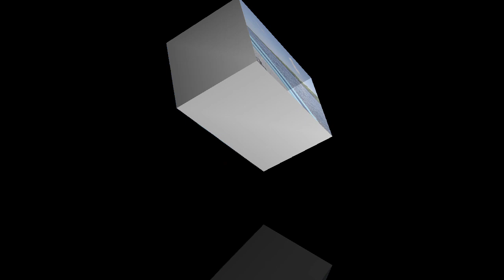memancing semalaman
helo kawan semua kali ini kami memancing semalaman di muara sungai kanibongan hasil pancing kami terus bakar masak...walaupun hasilnya tidak la seberapa,apa pun rasa puasa hati dengan tangakapan titik peluh sendiri..terimakasih semua yang sudi menonton video ini ya tnks
/edit by kinmaster/
/video by realme c2/